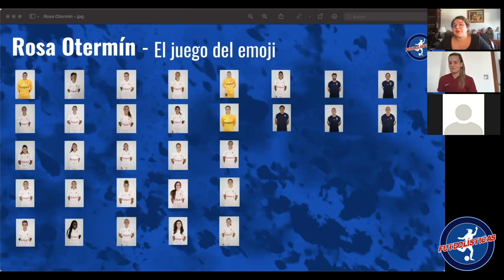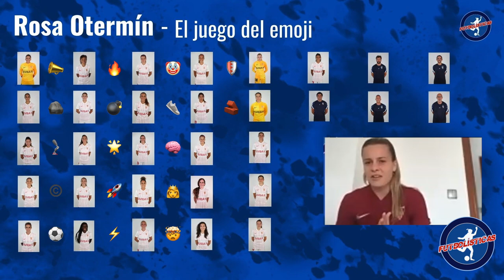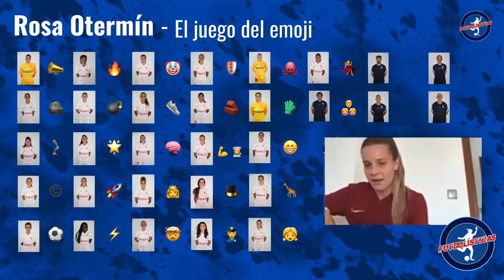El Juego del emoji - Rosa Otermín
La jugadora del Sevilla FC, Rosa Otermín, se enfrenta al juego del emoji de Futbolísticas. La sevillista tiene que definir a sus compañeras, y a algunos miembros del cuerpo técnico, con un emoticono. ¿Qué tal se le dará a la madrileña?